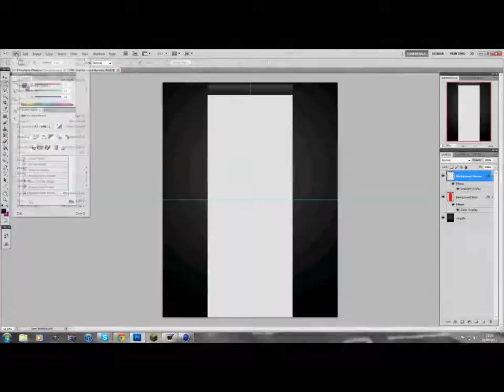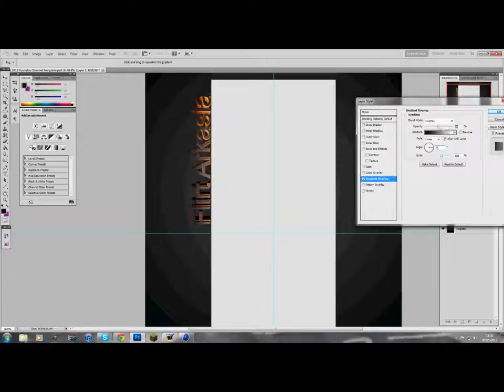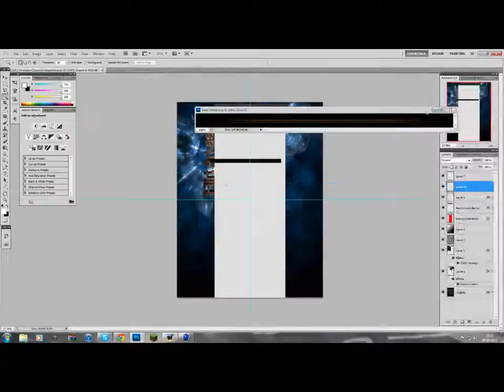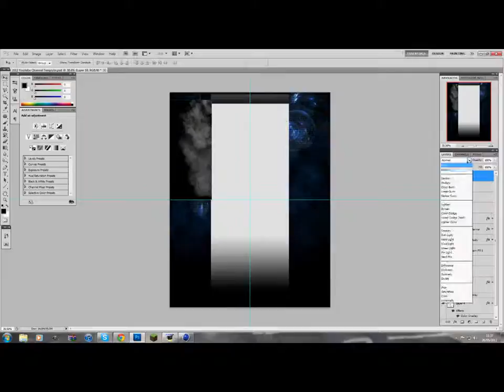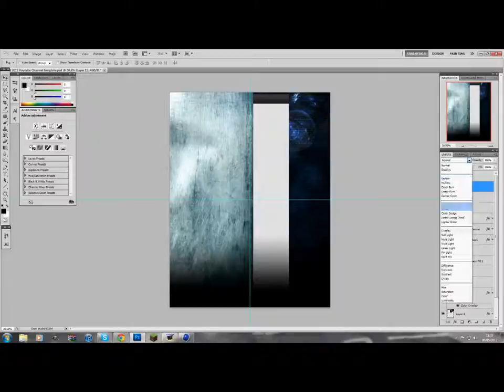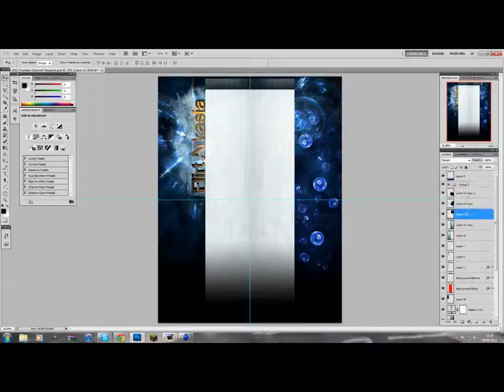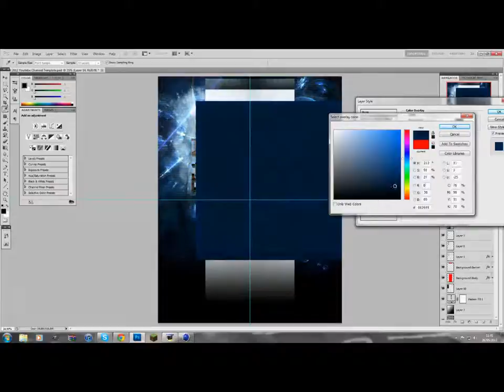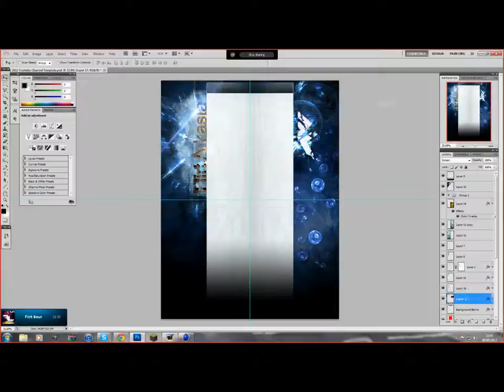Artasia EP3 | My Background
Programs used:
Photoshop Cs5
Cinema 4D
Time Take: 25 Minutes